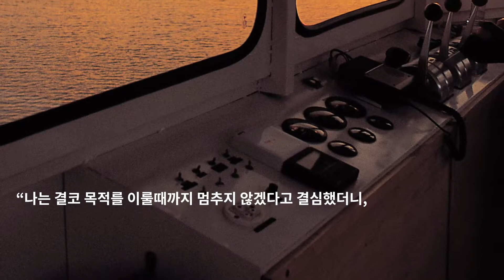빅토리아 폭포의 관문, 잠비아 리빙스턴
빅토리아 폭포의 관문인 리빙스턴은 영국의 탐험가이자 선교사인 `데이비드 리빙스턴`을 기념하기 위해 그의 이름을 딴 잠비아 남단의 도시이다. 우리에게 리빙스턴이라는 도시 이름도 낯설지만, 남아프리카 중앙에 자리한 잠비아 또한 낯선 나라임은 틀림없다. 리빙스턴은 1911년에 북 로디지아의 수도가 되었으나, 1935년에 새 수도로 지정된 루사카에 그 자리를 내준 이후 조용하고 한가로운 작은 마을이 되었다. 하지만, 이곳은 유네스코가 선정한 세계자연유산인 빅토리아 폭포가 있어  세계 전역에서 관광객들이 찾아와 언제나 활력으로 넘쳐난다.

This channel has a license for Artlist.

음악 : Season of Gold by Narrow Skies